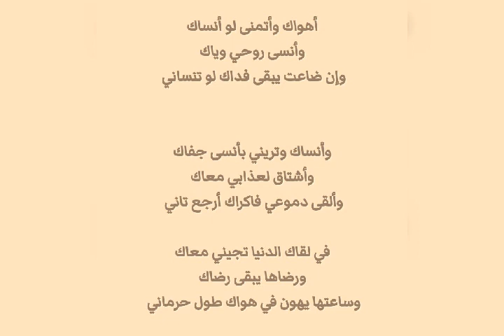أهواك - عبدالحليم حافظ Ahwak - Abdel Halim Hafez